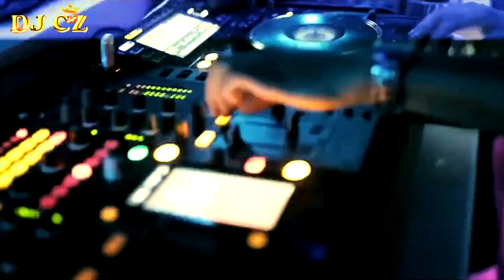Best Car Music Mix ¦ New Electro House Music 2018